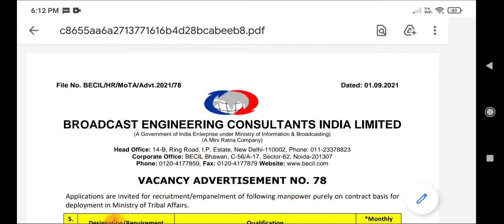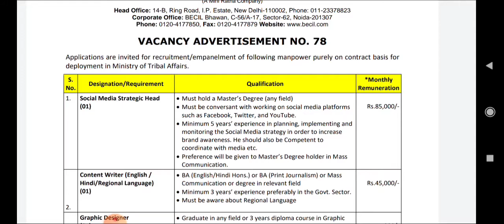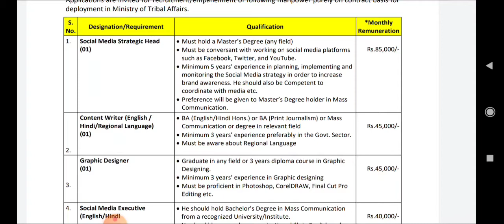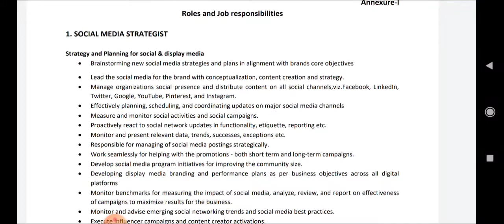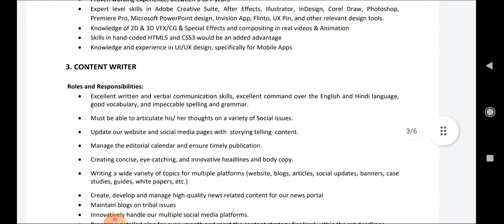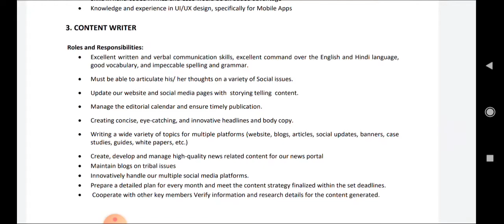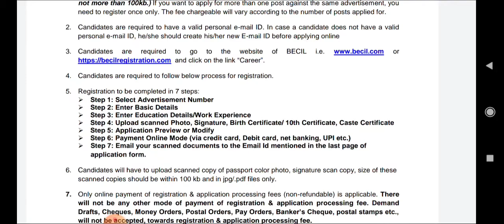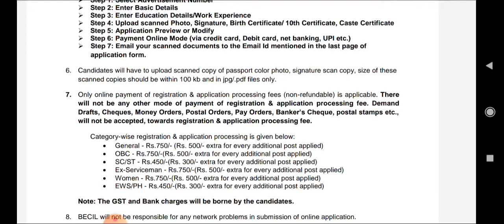సోషల్ మీడియా ప్లాట్ ఫామ్ లో ఉద్యోగాలు | పేస్ బుక్ , ట్విట్టర్ యూట్యూబ్, ఇంస్టాగ్రామ్